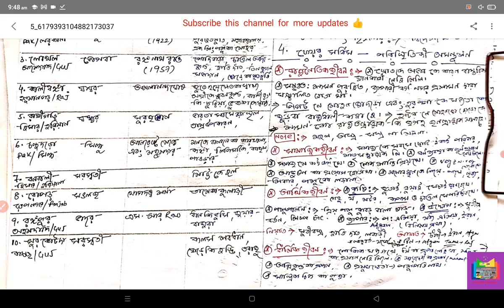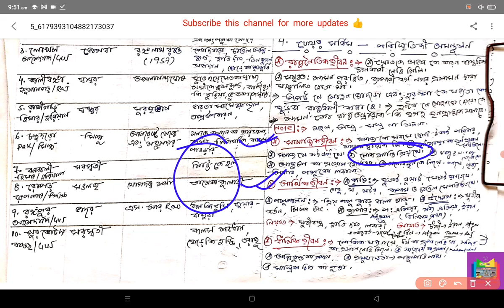Sindhu ghati sabhyata part 2 by Bappa sir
यह वीडियो खास तौर पर बनाया गया है सिंधु घाटी सभ्यता के पूरा कहानी का ऊपर भेद करके और यह एग्जाम में हेल्प करेगा किसी भी वनडे एग्जाम के लिए